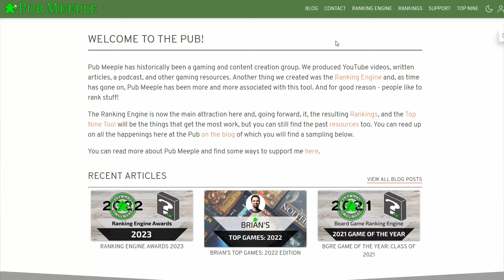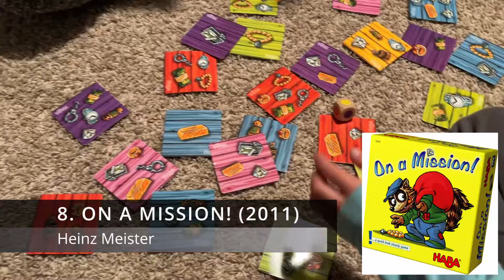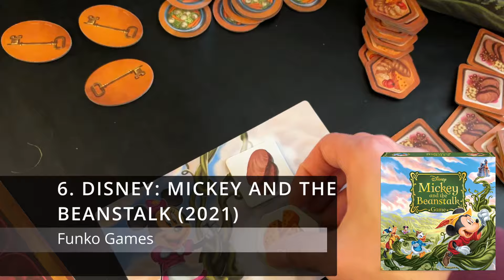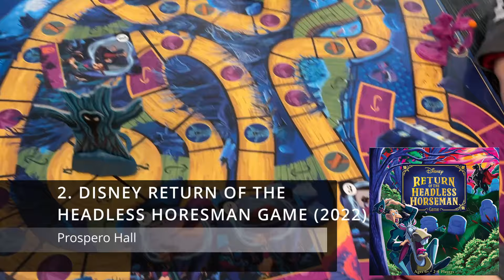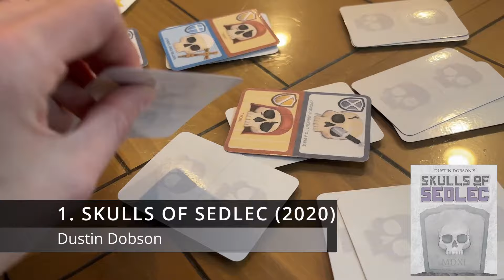My 4-year-old's Top 10 Board Games OF ALL TIME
My 4-year-old has been playing board games (by the rules) since he was 2, and I've logged every single game he's played. He's also made up rules for a bunch of games and played with the components of a lot of games, but I'm not counting those here. At the time of making this video, he had played 62 different games and ranked them all! The video shows his top 10, but the entire list is

~ GAMES MENTIONED ~
Here, Fishy, Fishy!
Disney It's a Small World Game
On a Mission!
Exit: The Game - Kids: Jungle of Riddles
Disney: Mickey and the Beanstalk
Disney Tim Burton's Nightmare Before Christmas: Merry Madness
Disney Return of the Headless Horseman Game

Amazon Storefront

~ VIDEO CHAPTERS ~
Intro: 0:00
Number 10: 1:06
Number 9: 1:16
Number 8: 1:31
Number 7: 2:01
Number 6: 2:28
Number 5: 3:00
Number 4: 3:52
Number 3: 4:14
Number 2: 5:01
Number 1: 6:13